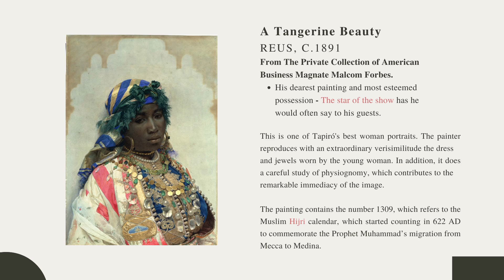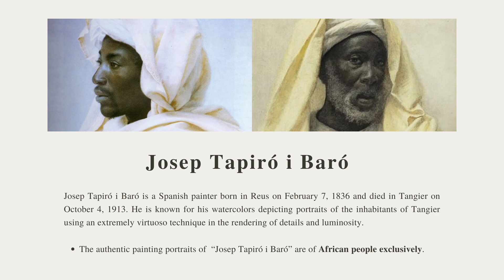True Connoisseurship | A Tangerine Beauty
Bellesa Tangerina one of Josep Tapiró's beat woman portraits. The painter reproduces with an extraordinary verisimilitude the dress and jewls worn by the young woman.